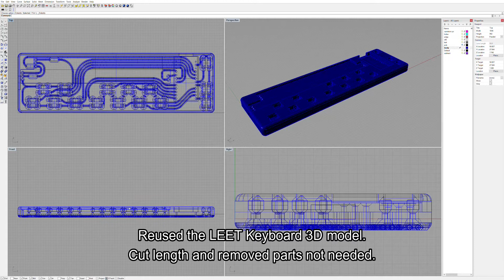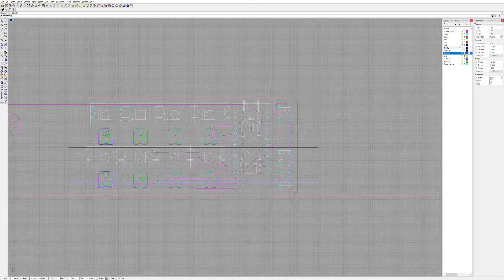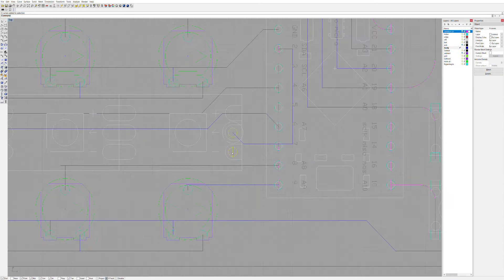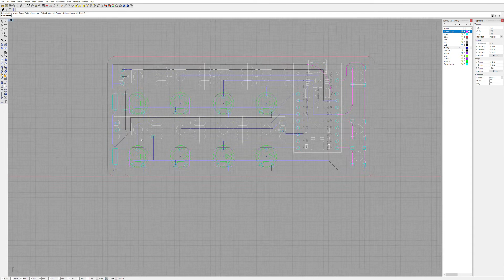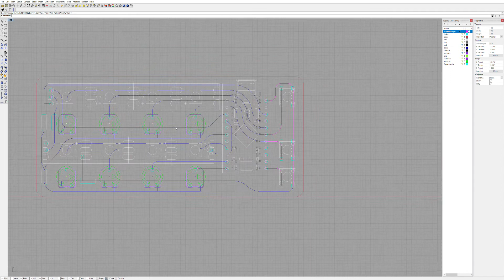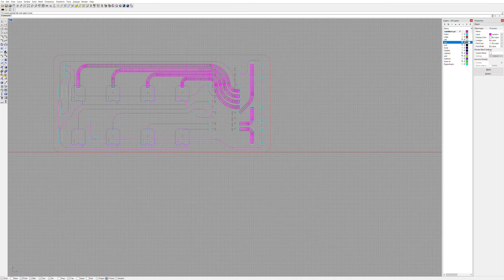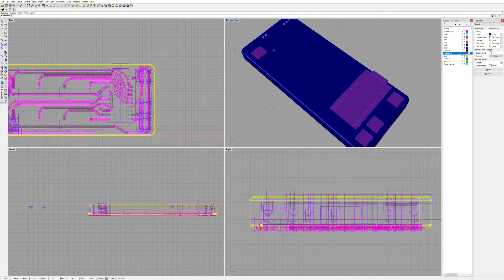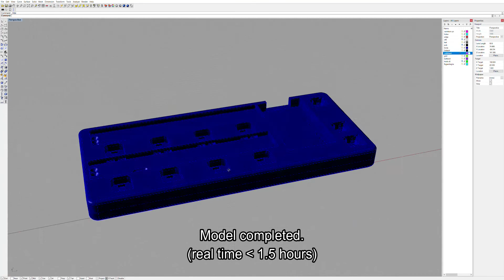3DPCB Design10x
Designing 3DPCB for LEET Control8 in 10x speed. (still boring unless you want to learn how it is done ;)
LEET Synthesizer units are easy to build and anyone with a 3D printer and basic soldering skills should be able to replicate them